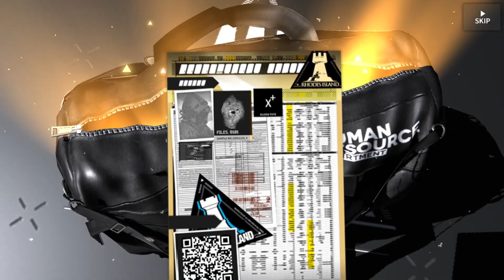[Arknights] The Woe-Cleansing Hurricane (Typhon Banner)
Typhon's banner is live! Praying for luck to all dokutahs who are going to pull on this banner!
I expected the worst for this banner, but gacha gods blessed me!

SPOILER for the video:
10 single-headhunting permits, it could have been just 9 but the last pull will haunt me if I didn't do it. And I got both Santalla and Typhon!

Typhon, The Woe-Cleansing Hurricane, The Woe Cleansing Hurricane